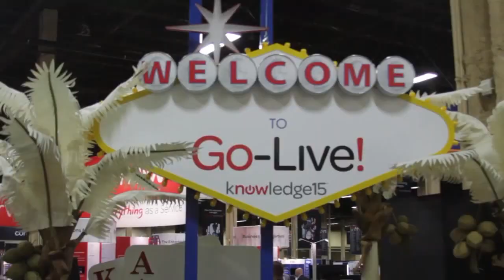Karel van der Poel, ServiceNow | ServiceNow Knowledge15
01. Karel van der Poel, ServiceNow, visits theCUBE!. (00:28)
02. Life Since the Acquisition/Integration. (01:00)
03. Momentum and Customer Changes Since the Acquisition. (03:39)
04. Switching over from the Public Cloud for ServiceNow Platform. (06:01)
05. How Analytics Has Changed Over Time:  Platform & Traditional. (08:02)
06. What Customers are Doing with the Performance Analytics Product. (11:05)
07. Getting into the ServiceNow Platform. (15:17)
08. The Visualization Component. (16:16)
09. Moving Beyond the Historical Time Bounds for Reporting. (17:22)
10. What ServiceNow is Replacing. (19:44)
11. Final Thoughts:  Looking Ahead. (21:00)

Karel van der Poel, GM Performance Analytics & Reporting, ServiceNow, at ServiceNow Knowledge15 with Dave Vellante and Jeff Frick

ServiceNow’s exploding business

Since July 2013, when ServiceNow acquired Mirror42 and rebranded its product as ServiceNow Performance Analytics, business has exploded for ServiceNow.

While the acquisition proved a huge asset, the transition didn’t come without challenges.

Rebuilding product in platform

“We didn’t know the Mirror42 platform very well,” said Karel van der Poel, GM, Performance Analytics & Reporting business unit at ServiceNow, said in an interview with theCUBE at Knowledge15 in Las Vegas. “We relocated a couple of the platform guys to Amsterdam and embedded them in the team, which allowed us to rebuild our product in platform.”

Analytics is a buzzword right now, and van der Poel explains ServiceNow’s approach. “If you orchestrate workflows in ServiceNow, you want to optimize the process of delivering that service. To do that, you’ve got to crunch the numbers, figure out what’s not working and how to optimize that process. That needs to be done in real time.”

Making analytics ‘perscriptive’

ServiceNow aims to make analytics “prescriptive.” “Looking forward, we want to allow managers to analyze and optimize the process but also give the power to the agents themselves,” van der Poel said. “We’re mining historic data and overlaying it with what you need to do right now.”